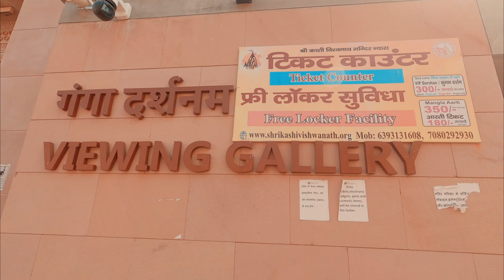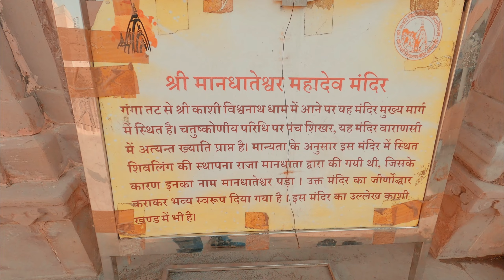THE DPS GUIDE TO KASHI VISHWANATH DHAM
Kashi Vishwanath Corridor is the most famous place of Varanasi. Famous for its religious value, tourist for all over country visit daily to the temple. The kashi Vishwanath Corridor built under PM Narendra Modi is the reason that more and more tourists are now visiting Banaras.

In this Video, I have tried to present you the Guide to Kashi vishwanath corridor. Hope you will like it.

About me:-
I am Dhirendra Pratap Singh from Varanasi, Uttar Pradesh. I love to travel and making Videos is my Passion. Other than Vlogs, I like to make short films. I am on youtube to follow my passion and show my skills to the whole world.

Along with this, I have uploaded Videos of Kashi Vishwanath Corriodor updates, varanasi famous places, kolkata famous places, motovlogs, road rage, close calls with meme compilations.

Hope you people like the video in the way that I am creating. Thank you for all the support you people give through likes and comments.